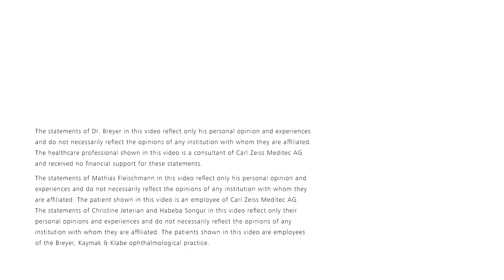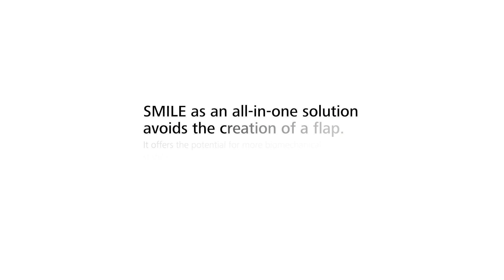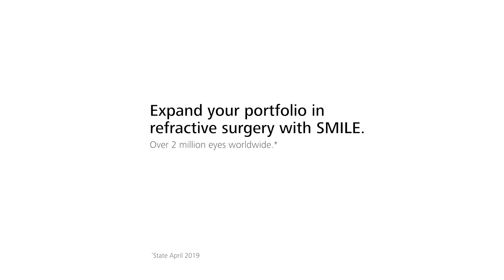Patient Journey SMILE – Jetarian, Songur, Fleischmann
Knowing what is best for your patients is at the heart of your business. Adding SMILE® from ZEISS to your LVC portfolio not only extends your range of procedures to select from, but also offers the opportunity to improve your clinical outcome. Because you can address new target groups and build on a satisfying clinical outcome.